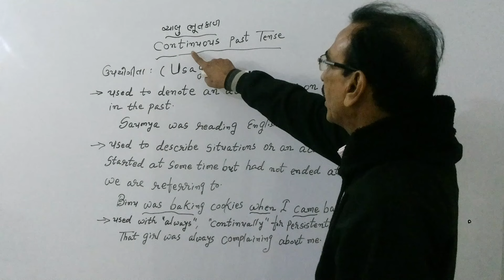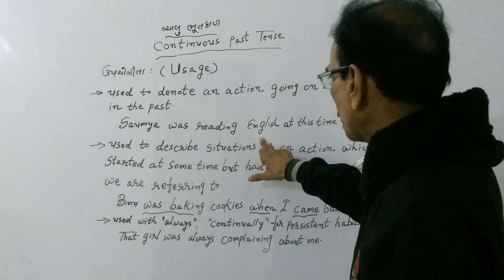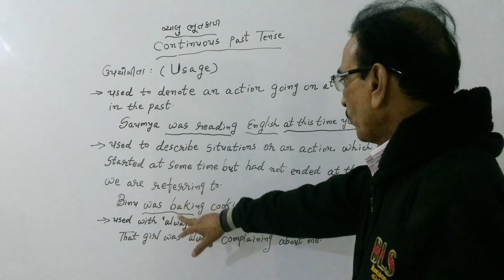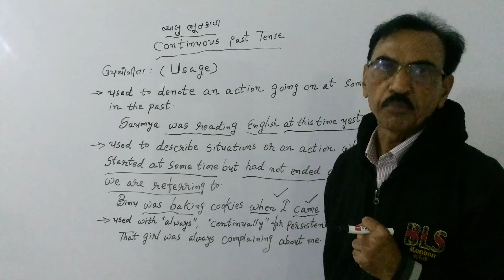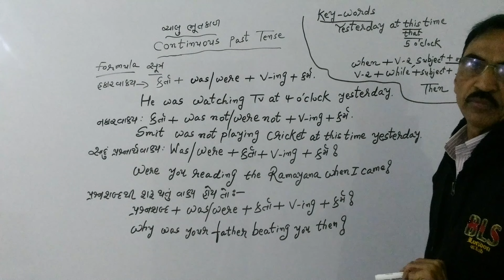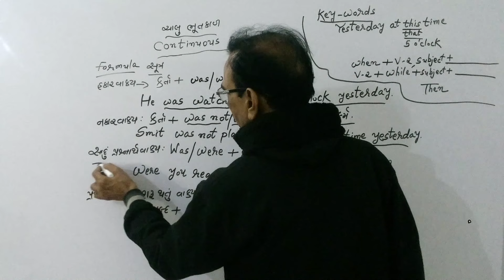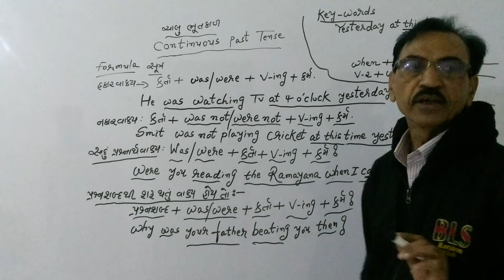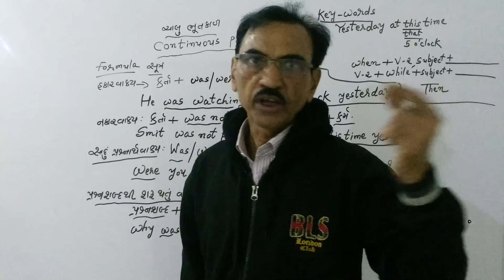#14 Learn Online Continuous Past Tense for English Speaking Practice & Spoken English in Gujarati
Never Miss Any Episode...

The Past Progressive Tense OR The Continuous Past Tense: Friends, this tense is used when talking about something that was in progress at a particular time in the past. e.g. My sister was buying groceries when I arrived. Before you start English Speaking Practice, learn the Tense Formation of  The Past Progressive Tense: Subject+ was/were+ ing form of the main verb. You can also speak English fluently within couple of days. The only thing you need to do is to watch all our videos through which we are teaching you English through Gujarati. We have given Top Priority to make learning of all Grammar Lessons for you and even for kids easier and funnier through our videos. Regular Watching of our videos will make you more confident while doing English Speaking Practice and even while learning Grammar Lessons for IELTS and any other competitive exams. You can learn a lot and clarify all your doubts and confusion by watching our  videos for spoken english in gujarati. If you cultivate a habit of watching our videos regularly, you will be able to overtake and surpass all in this cut-throat competition. So friends, do watch our videos for the practice of spoken english in gujarati.

Special attention has been paid to those Grammar Lessons and basic points which are the most common sources of errors.

The one page explanation of each tense is well balanced to enrich your speaking skills.

It is followed by practical practice based on understanding to improvise your Grammar Lessons.
Many more types of exercises for each tense are placed in random to ensure students learn in a more spontaneous way so that he/she is able to speak English fluently.

An answer key to each exercise is also available. It is easily taught and explained in our videos to enable you to learn spoken English through Gujarati.

Our sole motive is to teach and train students for elementary to advance level - Grammar for Cat exam and speaking IELTS -through our videos.

Our teaching of English spoken course in Gujarati through videos can be used for self study at home.

Tenses form the basis of learning grammar, so it is important to have a thorough understanding of there uses and identification. Tenses can be easily identified by there  helping verbs which need to be memorised. However well your reading and speaking abilities, we strongly recommend to enjoy our videos to improvise your writing abilities and speaking skills. For this we have given paramount importance to the knowledge and clear concept of grammar lessons.